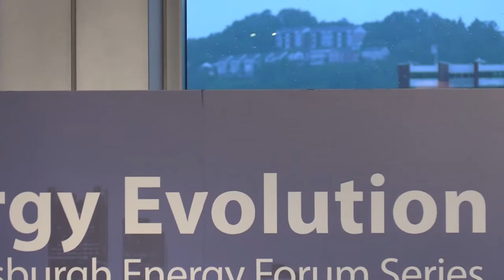Energy Evolution Series: The Next Generation of Transportation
For the second panel in our Energy Evolution series, this group of experts discussed the future of transportation at the Heinz History Center. Thank you to the Pittsburgh Post-Gazette for hosting this exciting panel and for encouraging a lively conversation about the intersection between different forms of energy and transportation. And a big thank you to moderator David Shribman, Executive Editor of the Pittsburgh Post-Gazette, and panelists Richard Price, Costa Samaras, Peter Rander, Liisa Ecola, and Miguel Guerreiro.